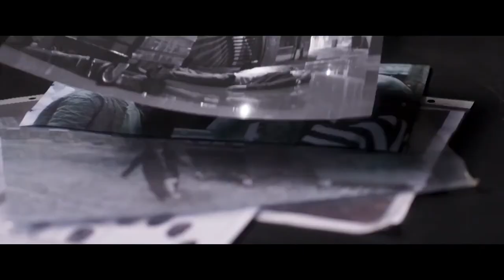Twist Official Trailer 2021 Raff Law Michael Caine Lena Headey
Twist is a 2021 British crime drama film directed by Martin Owen and co-produced by Noel Clarke and Jason Maza (who also star in the film). The film is a modern day take on Charles Dickens' 1838 novel, Oliver Twist. It stars Rafferty Law, Michael Caine, Noel Clarke, Lena Headey, Rita Ora and Sophie Simnett. Twist was released on Sky Cinema on 29 January 2021.
A thief named Tom Chitling steals an envelope from a safe and escapes from guards but is thrown off a building by an unseen assailant. The envelope is stolen while Tom is left to die.

Years before, a boy named Oliver lived with his mother Molly and their hobby was painting. After Molly dies from unknown causes, Oliver runs away being scared due to not knowing anyone else. He teaches himself to free run and getting the nickname “Twist”. One day while graffiti spraying on a traffic warden’s van, the police chase him and meets Dodge and Batesey (The Artful Dodger and Charles Bates). They escape to their den near the Truman Brewery where Twist meets Fagin their carer. The next morning, Twist draws a giant graffiti painting on a building. Fagin sends Red (Nancy Leigh) to invite Twist (who is smitten with her) to his for dinner. Meanwhile Fagin meets with a friend of his named Sikes (Bill Sikes) revealing she pushed Chitling. Twist stays with the family and Fagin reveals his plan to steal from art dealer Dr. Crispin Losberne who took everything from Fagin. They then steal his phone and Batesey makes a copy. Meanwhile Red, as a distraction, asks to be an intern for Losberne, so the next day Fagin gets the blueprints to Losberne’s gallery. Twist meets Sikes and her dog Bull’s-Eye. Fagin explains that Losberne once went into partnership with a Mr. Issac Solomon who Losberne also betrayed.

Red plants a small bomb in Losberne’s bathroom to steal a lost painting by William Hogarth. The bomb floods the basement and causes the painting to have to be moved. Back at base, Twist finds out that Red and Sikes are a couple upsetting him. At a pub, Red appears and Sikes’ goons attack the group while Dodge plays Ever Fallen In Love in the jukebox. Twist and Red escape to a pool where the two kiss and run through the park. Twist is arrested by the traffic warden from earlier and is interrogated by Detectives Brownlow and Bedwin who tell him about Chitling. Twist is let free and gets back to base. Batesey is planned to get in a box to steal the painting while it’s on the move but because he’s claustrophobic, Twist switches places with him.

Losberne finds out about the thieves and this causes Twist to fall out the van. Sikes picks Batesey up and apparently kills him. Twist gets back to base and asks “What happened to Tom Chitling?” and Sikes reveals that she killed Tom. Fagin gets a plan to break into the auction building. Disguised, the group sneak in and Fagin plants a gun in Losberne’s chair. This causes a big evacuation. Twist steals the painting and escapes with Dodge. Batesey, who is still alive, reveals that Sikes tried to kill him and meets them at the base. Where Twist reveals he made a duplicate of the painting and has hidden the real one. He and Red escape and Sikes shoots Fagin. She then chases them to a rooftop and is shot by Fagin and falls of a building (ironic after what happened to Tom).

A week later, Twist meets Bedwin and Brownlow at a café and leaves them the envelope and a key. He then calls Brownlow hinting that the painting was right next to them the whole time. The envelope reveals the true owners of the painting and the key leads them to a locker owned by Losberne (who is arrested) which houses many stolen artwork. Fagin is revealed to be Issac Solomon and leaves with Twist in charge. It is also revealed that Twist snuck in a photo that he painted and credits it as his mother’s.

The film ends with Twist telling the gang to stop stealing and start selling paintings while him and Red start a relationship.
Cast

    Rafferty Law as Oliver Twist
    Michael Caine as Fagin (Issac Solomon)
    Lena Headey as Sikes
    Rita Ora as Dodge
    Noel Clarke as Brownlow
    Franz Drameh as Batesey
    Sophie Simnett as Red (Nancy Leigh)
    David Walliams as Dr. Crispin Losberne
    Jason Maza as Bedwin
    Dominic Di Tommaso as Tom Chitling
    Leigh Francis as Warden Bumble